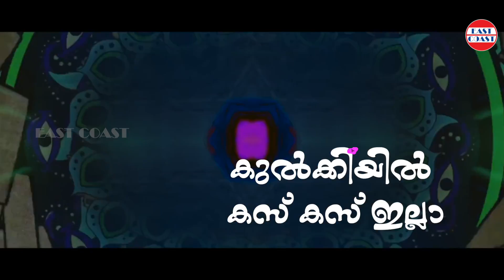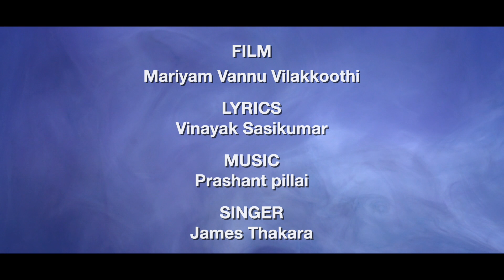WI-FI kku Speedilla | Siju Wilson , Krishna Sankar, Sabareesh | Prashant Pillai | James Thakara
Mariyam VannuVilakkoothi' is a comedy thriller written and directed by JenithKachappily under the banner of ARK Media lead by Rajesh Augustine, who produced the surprise hit Ithihasa, Starring Sethulakshmi, Siju Wilson, Krishna Sankar, ShabareeshVarmma, Altaf Salim and Shiyas along with actor-writer-director Sidharth Siva, actor-director Basil Joseph, Baiju and Irene Mihalkovichin lead roles.

♪ Song Credits ♪

Song : Wi-Fi kku Speedilla
Film : Mariyam Vannu Vilakkoothi
Lyrics : Vinayak Sasikumar
Singer : James Thakara
Music Composed, Arranged & Programmed by Prashant Pilliai
Music Assistants & Additional Programmers: Sreerag Saji, Rakesh R
Mixed & Mastered by Hari Shankar
Recording Engineers: Sai Prakash, Akshay K
Studios: My Studio, Kochi

♪ Mariyam Vannu Vilakkoothi Full Songs Available on ♪

|| ANTI-PIRACY WARNING ||